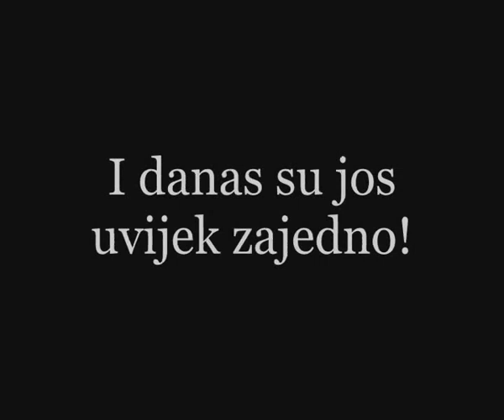In Love With Yugoslavia - Bosnian Subtitles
A school project i made in late Winter/Early Spring. After i showed it to the school, it became a hit and i was suddenly in 2 film festivals and won them both and recived a "Bird of Peace" mini-statue. It has since then been on TV and written about in the newspapers . In the aftermath of that i made this special edition with a bit more special effects and a better intro. Enjoy.